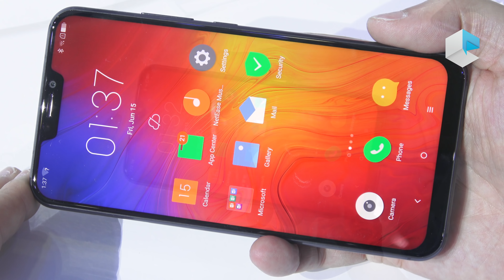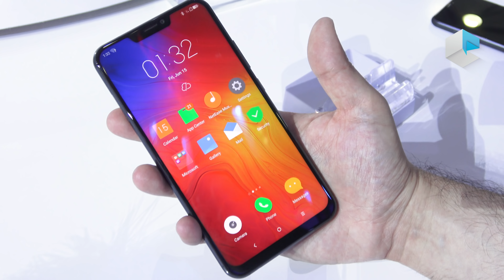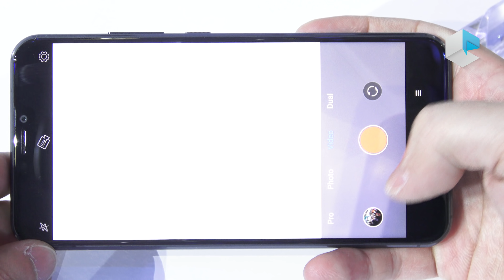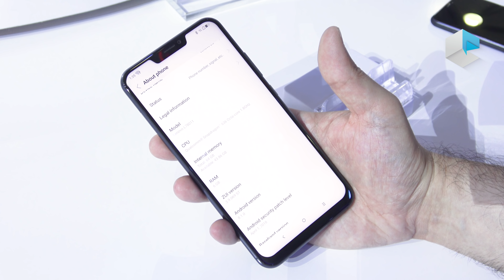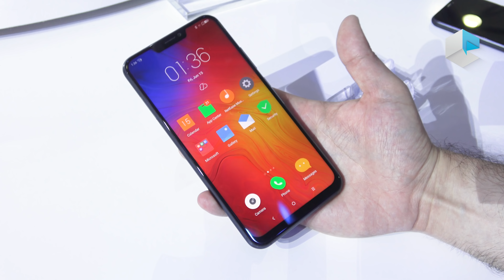Lenovo Z5 ITA un ASUS Zenfone 5 a metà prezzo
Lenovo Z5 ha una dotazione molto simile a quella dell'ASUS Zenfone 5 ma un prezzo di circa 200 euro al cambio. Ha processore Qualcomm Snapdragon 636 e schermo da 6.2" con notch